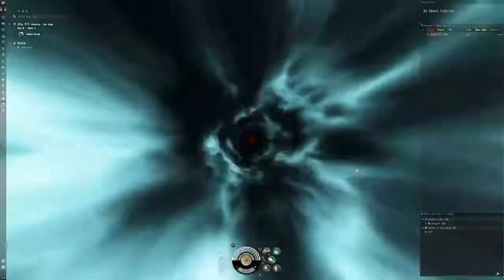Abyssal Exequror - T2 dark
A meme fit scraped together as a challenge from a corp member :)